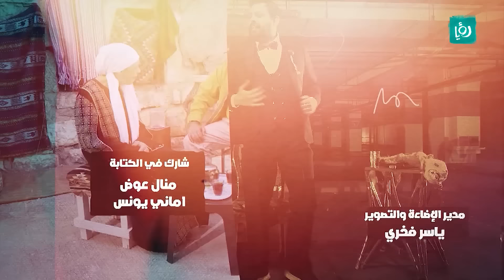وطن ع وتر 2019 - أنتخابات أبو عرب - الحلقة التاسعة و العشرون - 29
الفرق بين الانتخابات بين العرب والاجانب وكيف ابو عرب ترشح للأنتخابات.